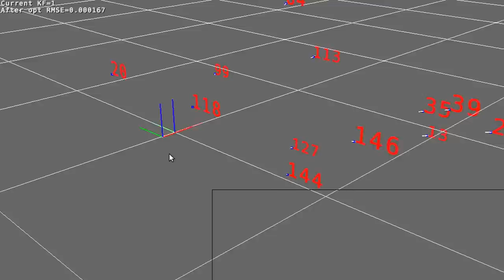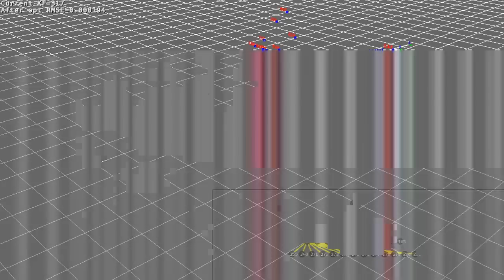srba-slam: Relative Bundle Adjustment demo with stereo-camera observations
Demo of the srba-slam program, part of MRPT. See papers & more info in:

Publication:

Blanco, J.L. and Gonzalez, J. and Fernandez-Madrigal, J.A. "Sparser Relative Bundle Adjustment (SRBA): constant-time maintenance and local optimization of arbitrarily large maps". IEEE International Conference of Robotics and Automation (ICRA), 2013.